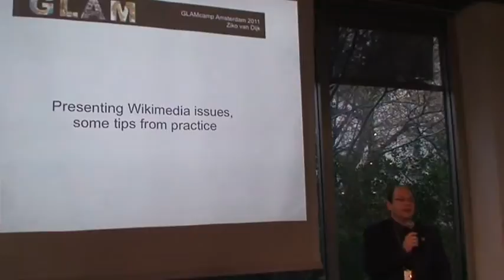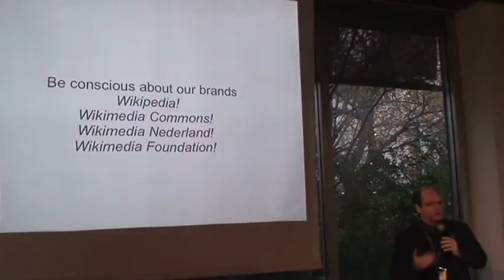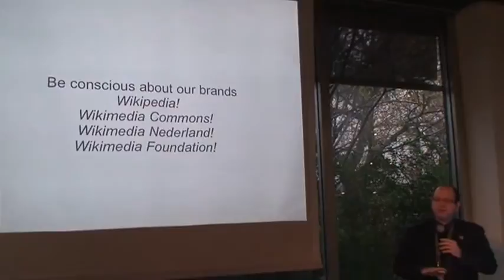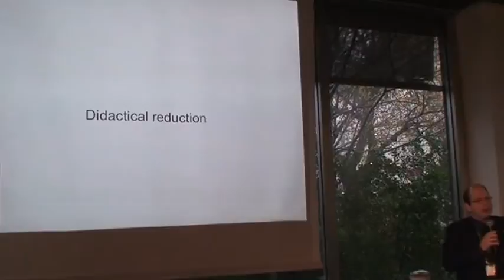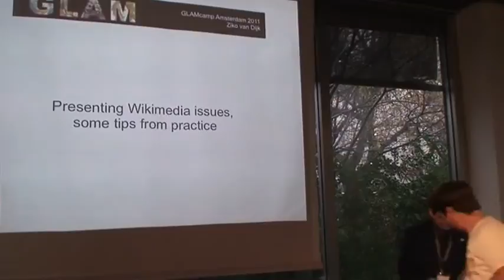GLAMcamp Amsterdam - Lightning Talks 4 (Wikimedia issues, some tips from practice) 🔴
Content by: Wikimedia Nederland

Description: Ziko van Dijk presenting "Wikimedia issues, some tips from practice".